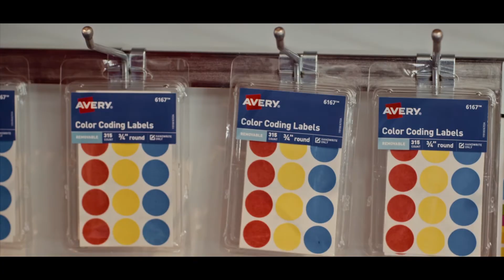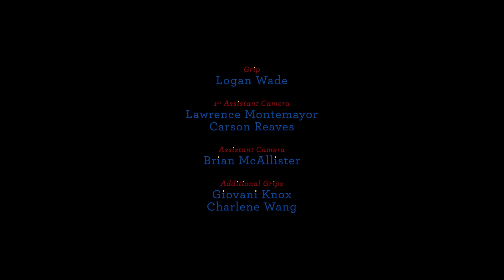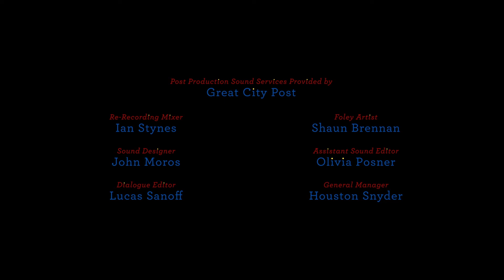SISTERS | Omeleto Drama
Two sisters prepare for their mother's death.

SISTERS is used with permission from Jessica Brunetto.

Emily has been caring for her ailing mother for some time, taking on the difficult task on her own. It's not an easy life, and Emily has moved back into the family home, leaving her husband and strained marriage behind.

But when her estranged sister Andy arrives for a visit, long-simmering grievances and resentments come to the surface for Emily. Andy leads a full, busy life in Los Angeles as an aspiring actress, absorbed in her affairs, while Emily has put a lot of her own life on hold. But when Andy comes home, the sisters have it out.

Written and directed by Jess Brunetto, this short family dramedy accomplishes the remarkable trick of detailing two characters' arcs with acuity and depth -- no mean feat in a short format. But it does this by yoking their growth to the ebb and flow of their relationship, which is given life thanks to smart, emotionally sharp writing and great performances that balance sharp humor with heartfelt emotion.

Rendered in a subdued, slightly moody naturalistic style, the storytelling sets up each character quickly and precisely, with Emily as the put-upon primary caregiver and Andy as the striving, self-absorbed actress. But the pace ignites when the sisters come together, both bristling with tension. Yet the writing also weaves in moments of genuine sisterly togetherness, which allows us to see how they once were close. Even as adults, they still oscillate between coming together for support while jawing at one another over faults and irritations.

Mary Holland as Andy and Sarah Burns as Emily -- both well-established comedic character actors -- are terrific together, hitting the understated beats of passive aggression that often shield their messy, more vulnerable sides. But, being sisters, there's no way they can hide from one another. And when their truths come out, allowing them to share their troubles, they find a way back to one another, at long last.

There's an acidic endnote to the conclusion of SISTERS, keeping in line with its unvarnished, warts-and-all take on emotion. Recognizing how dark, difficult feelings often exist alongside humor allows the story to be real while neatly sidestepping sentimentality. The result is a funny, heartfelt yet acerbic portrait that is true to the burden of caregivers and the difficulties of infertility, made bearable when shared with a sister who is there for it all, no matter what.